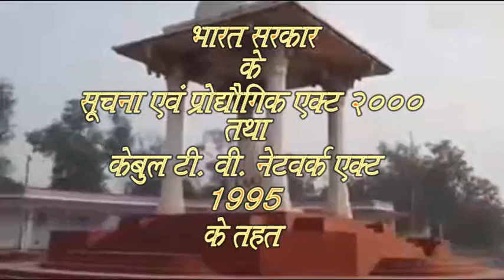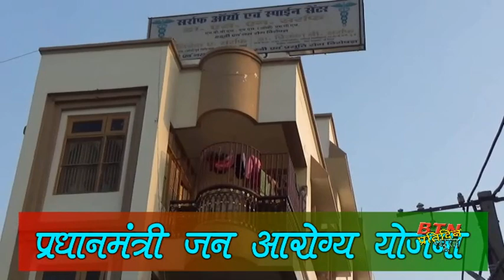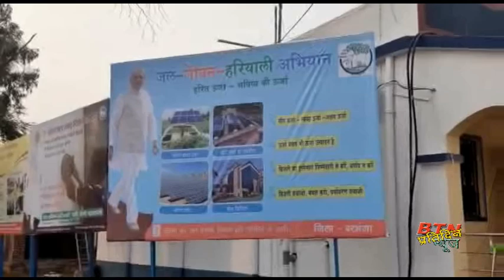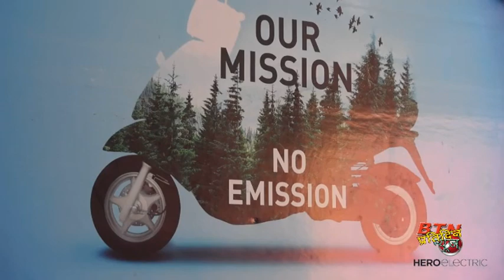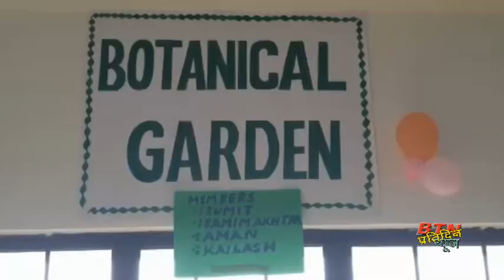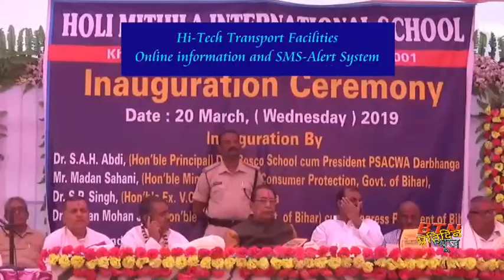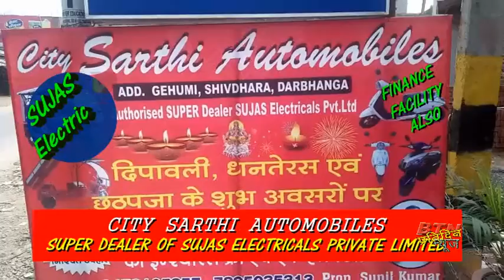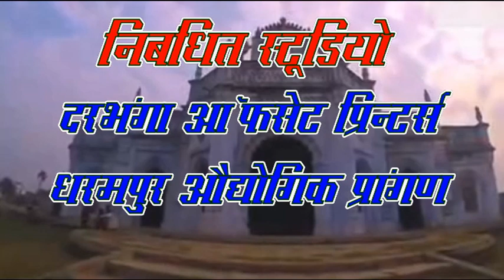btnnewsdarbhanga 11 December 2019